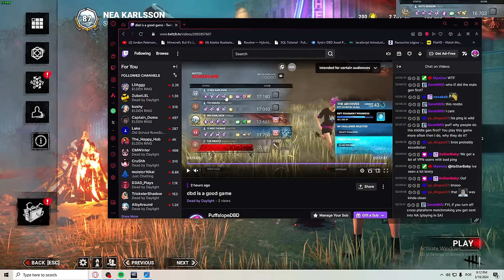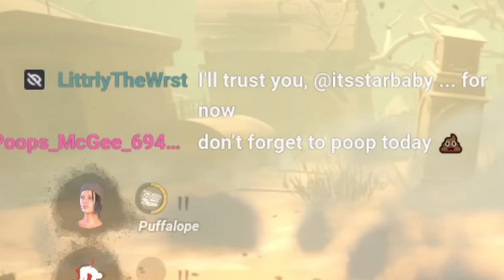I Tortured Myself With a Survivor Challenge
alone agaaaaaaaaaaaaaain

Sub to Mys! ► @Mysixia

0:00 Intro
0:24 Only Puff
14:05 Puff & Mysixia
21:40 Outro

Why I Tortured Myself With a Survivor Experiment...